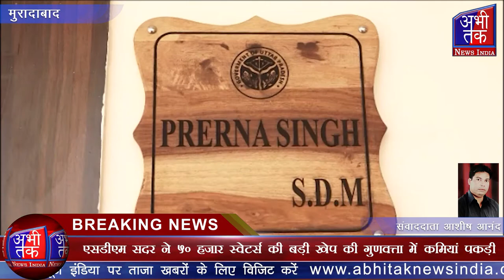बच्चों को निःशुल्क बटने वाले स्वेटर्स में हुआ बड़ा घोटाला आया सामने | Abhi Tak News